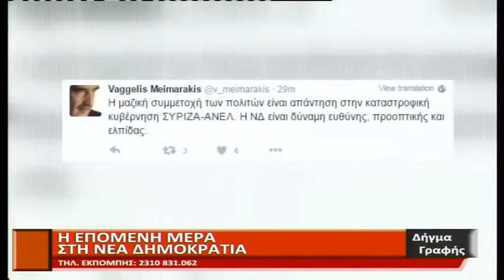DHGMA GRAFHS 21 12 2015 MEROS B